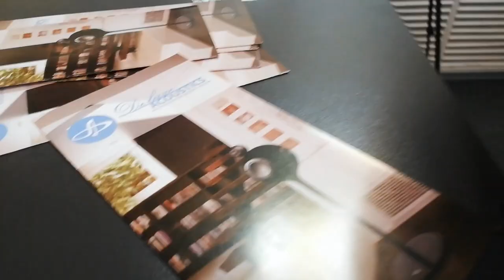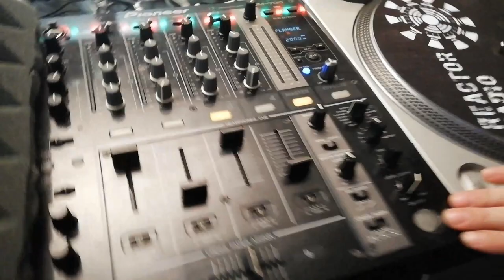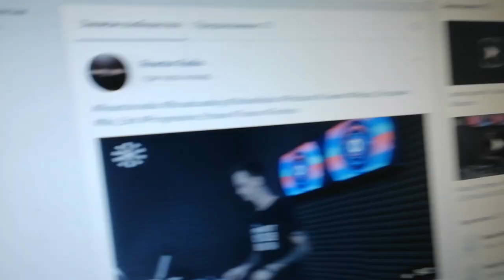Andy Malex в гостях у Reactor Radio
По вопросам продакшена, сведения и мастеринга а так же сотрудничества обращайтесь по ссылкам ниже.